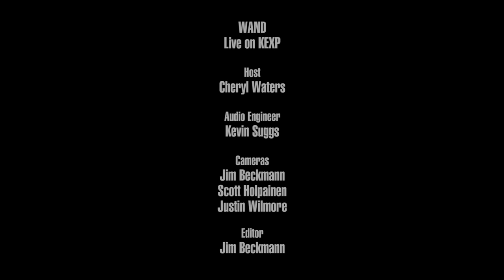Wand - Fire on the Mountain (I-II-III) (Live on KEXP)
presents Wand performing "Fire on the Mountain (I-II-III)" live in the KEXP studio. Recorded July 20, 2016.

Host: Cheryl Waters
Audio Engineer: Kevin Suggs
Cameras: Jim Beckmann, Scott Holpainen & Justin Wilmore
Editor: Jim Beckmann